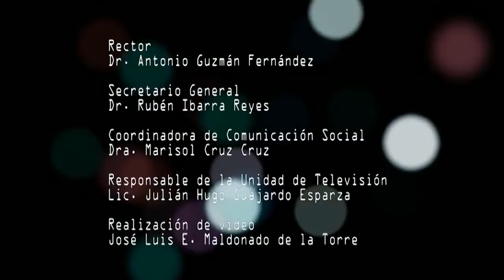Clínica de Acupuntura UAZ